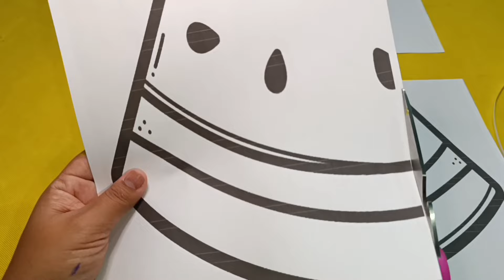COMO HACER UN DISFRAZ DE SANDÍA 🍉/ COMO HACER UN TRAJE DE PATILLA/ DISFRAZ DE FRUTA FACIL DE HACER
Un disfraz es un artificio que se usa para desfigurar algo con el fin de que no sea conocido